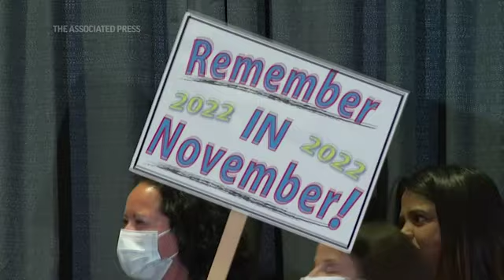Judge strikes down Michigan's 1931 abortion law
A judge has struck down Michigan’s 1931 anti-abortion law, months after suspending it (Sept. 7)(AP video: Mike Householder)